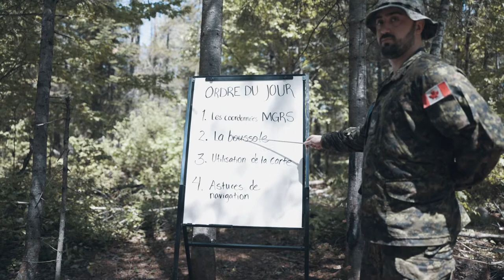L'EN-VERT MILITAIRE - ÉP. 02: NAVIGATION À LA BOUSSOLE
L’EN-VERT MILITAIRE est une web-série créée par le 35 Régiment du Génie de Combat, servant à démystifier les questionnements que la population a à l’égard du monde militaire.

Dans cet épisode, nous vous expliquons tout ce qui est relatif à la navigation en forêt à l'aide de cartes et d'une boussole.

N’hésitez pas à nous écrire dans les commentaires ce dont vous aimeriez qu’on parle au courant des épisodes à venir! *Veuillez prendre note que toutes les mesures sanitaires ont été respectées lors du tournage.

L’EN-VERT MILITAIRE is a web-series created by the 35th Combat Engineer Regiment, and its purpose is to demystify the public's questions about the military world.

In this episode, we explain everything related to compass navigation.

Please feel free to write us in the comments what you would like to be discussed in the future! *To take into account that the measures issued by the public health have been respected throughout the shooting.